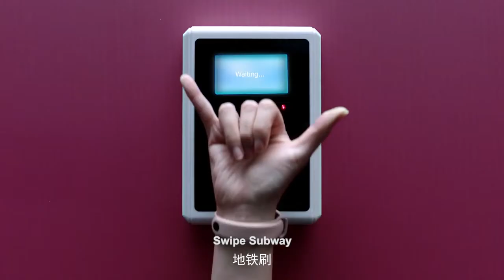Xiaomi Mi Band 4 Official Video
Finally! Xiaomi Mi Band 4 Launched!
Do you wanna know the changes to it? Let's check it together~

MC Mart is the largest retailer of Xiaomi and other great Chinese brands.
Our target is boosting Chinese brands, enter the world.